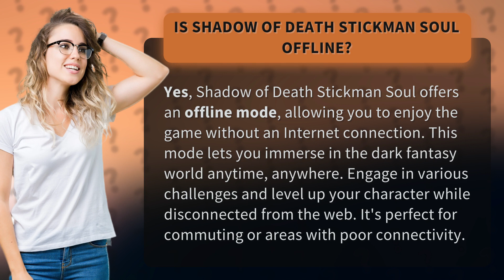Is Shadow of Death Stickman Soul offline?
Shadow of Death Stickman Soul: Offline Mode Explained • Offline Mode Explained • Discover how Shadow of Death Stickman Soul offers an offline mode for players to enjoy the dark fantasy world without needing an Internet connection. Perfect for gaming on the go!